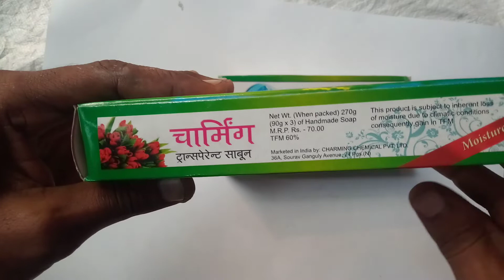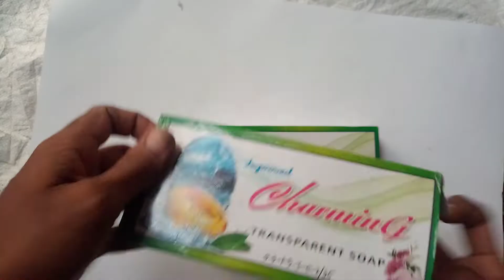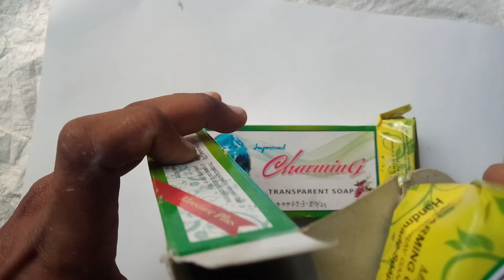চার্মিং ট্রান্সপারেন্ট সাবান ,, মাস্ট্রুরাইস সাবান,, charming transparent shop review,, best winter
চার্মিং ট্রান্সপারেন্ট সাবান ,, মাস্ট্রুরাইস সাবান,, charming transparent shop review,, best winter,, mrp 25,, best smell,, beautiful colours available,,

তুমি কি পার্ট টাইম বিজনেস করতে চাও??

পথমেই জানাই youtub কে ধন্যবাদ জার জন্যে এই ওয়াল্ড ক্ল্যাস প্ল্যাটফর্ম আমরা ইউজ করতে পারছি,,

নমস্কার বন্ধুরা 🙏 আপনাদের আমাদের চ্যানেলে স্বাগত,, জার নাম পার্ট টাইম বিজনেস ফর অল,,

যে সকল বন্ধুরা  ভাবছো নতুন বিজনেস স্টার্ট করে আনলিমিটেড উপার্জন করতে,, বা যে সকল বন্ধুরা বিজনেস স্টার্ট অলরেডি করে ফেলেছেন,, এই চ্যানেল তারই জন্যে,,

এই চ্যানেল আমরা আপনাদের সকল সমস্যার সমাধান করার চেষ্টা করবো,, যে সকল সমস্যা নতুন বিজনেস ম্যানেজমেন্ট বা স্টার্ট করতে লাগে,,

পবলম - কতো টাকা দিয়ে স্টার্ট করবো,, কি প্রোডাক্ট নিয়ে চালু করবো,, কি প্রডাক্টের কি দাম,, কোন প্রোডাক্ট এ মার্জিন বেশি,, কোন প্রোডাক্ট এর ডামাগেস বেশি,,
কোথা থেকে পাবো হোল সেল দামে প্রোডাক্ট,, কি করে সেল করবো,, কোথায় ভালো কাস্টমার পাবো,, ডেকোরেশন কি করে করবো,,
এই সকল সমস্যার সমাধান এই চ্যানেল এর মাধ্যমে করবো,,
আমাদের রিভিউ ভিডিও যদি ভালো লেগে থাকে তাহলে আর আপনাদের কি ধরনের ভিডিও চাই,, কী  পবলেম এর সলিউশন চাই,, এই সকল কিছু কমেন্ট বক্স এ কমেন্ট করুন,, ভালো লাগলে লাইক ও সাবস্ক্রাইব করুন,,,
ধন্যবাদ 🙏 আপনাদের মূল্যবান সময় দিয়ে আমাদের চ্যানেলে ভিজিট করার জন্য,,